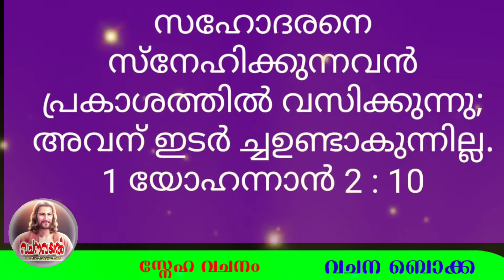Episode 526 / 11 സ്നേഹ വചനം/ വചന ബൊക്ക